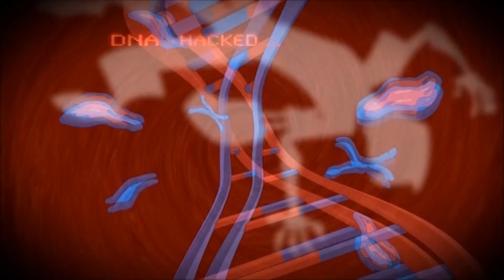Spider-Man: Across the Spider-Verse - Spoiler Talk | Cameos, Ending and Beyond! | Miguel O'Hara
In this Spoiler Talk video, we dive back into the Spider-Verse one more time with SPIDER-MAN: ACROSS THE SPIDER-VERSE (2023).

In this video, I take a look at all the spoilery stuff, from the cameos and Easter eggs, to the ending and my own theories surrounding SPIDER-MAN: BEYOND THE SPIDER-VERSE (2024).

Needless to say, this contains spoilers throughout.